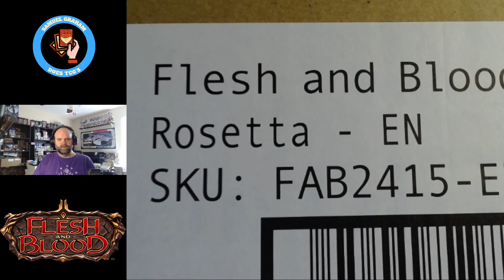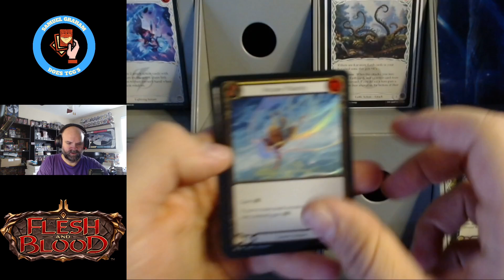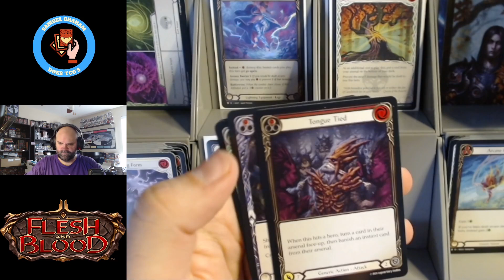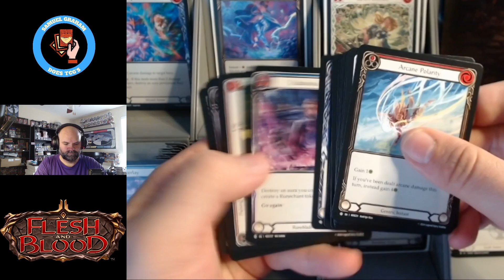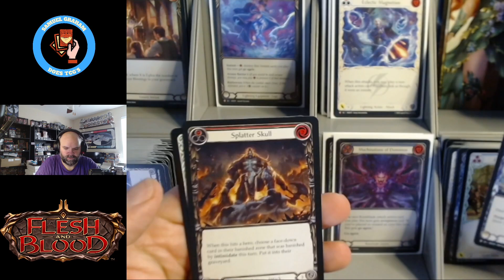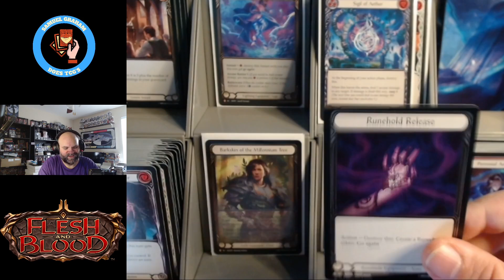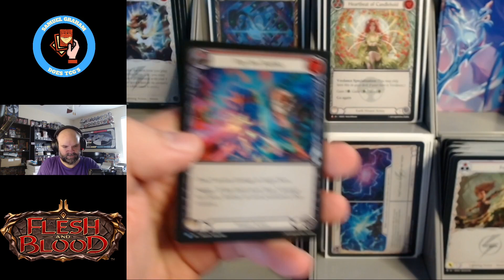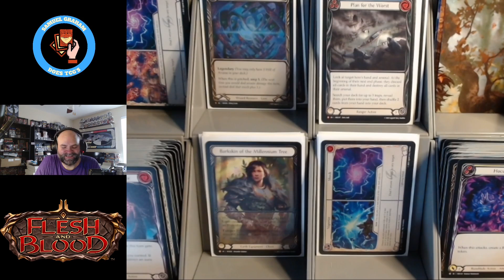Flesh and Blood: Back To Rosetta! Is This One The Good Flavor Or Nah? Let's See!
Hello Friends ... Rosetta is here! This one is odd for me ... but let's dig into some Runeblade and Wizard elemental goodness!

Shop my LGS (Boarder Than Games) at boarderthangames.com using the code GRAHAMTCG at checkout OR following the upcoming link; you get 5% off, Paul gets some sales, and I get some thanks from him as well! This thing is win-win-win!

Intro Created By Andrew from The Carboard Cohorts!